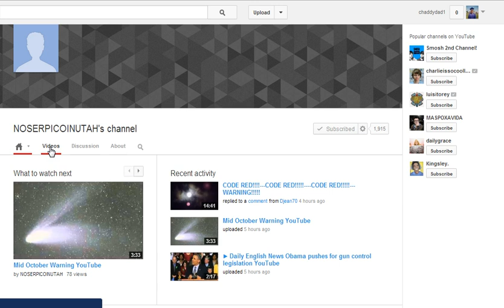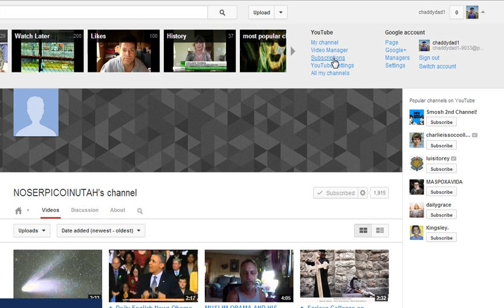STILL NO NEW INCOMING SUBSCRIPTIONS FROM Y T,IS IT ME OR THEM?HOW'S YOURS?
STILL NO NEW SUBSCRIPTIONS COMING IN.i DONT KNOW WHAT TO THINK.IS IT A PROB W/ MY STUFF OR THEIRS?IS THERE A INFO HOLDBACK GOING ON RIGHT NOW.IF SO THEN WHY?  YOU TUBE.chaddydad1 channel ans subs shown.checked on noserpicoinutah channel.newer stuff there but low numbers.